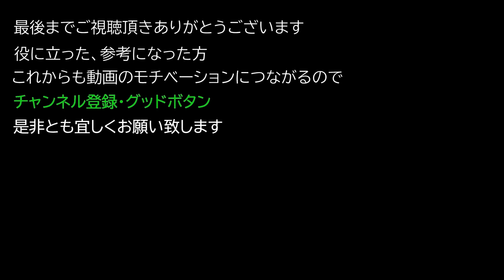【Elden ring エルデンリング】 魔法 『夜の彗星』 入手方法について紹介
魔法 『夜の彗星』 入手方法について紹介